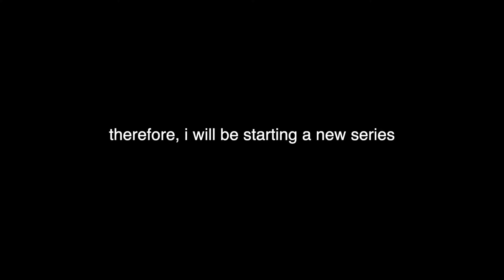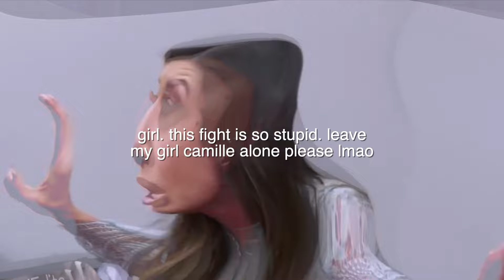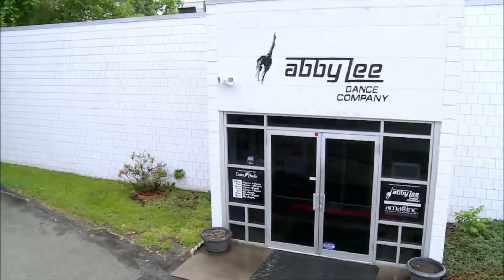dance moms best fights part 23 - final chapter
WOW! Somewhat of a sad video, but there’s so much more dance moms to come. Thank you all for making my dreams come true with the channel ❤️

                                                                     socials:

instagram: dee_summerssss (i have fixed this in the outro!)

sub goal: 100K
what do i use to edit: final cut pro (mac only)
good phone editing apps: VLLO, InShot, Power Director, Kinemaster